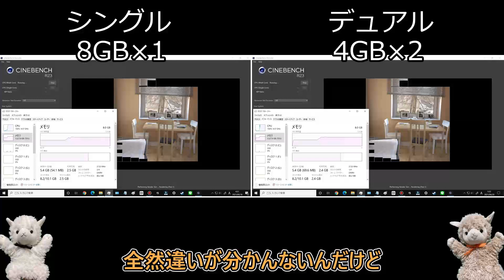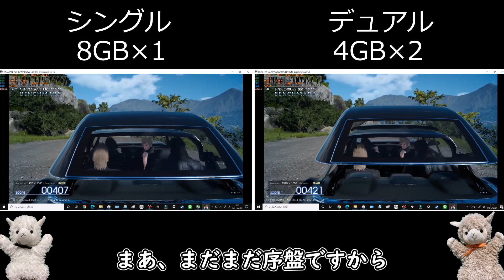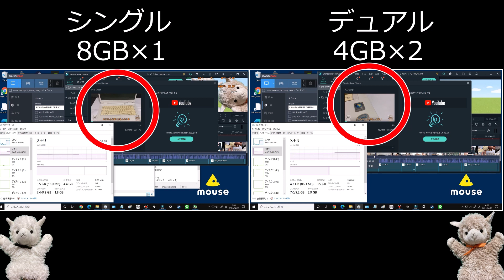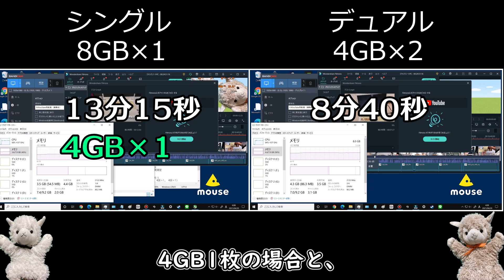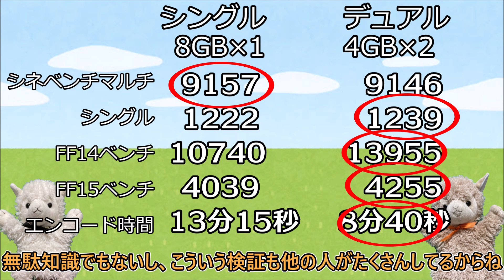【比較検証】シングルメモリとデュアルメモリの性能差【ゆっくり】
今回は、シングルメモリとデュアルメモリ、どちらがいいのかベンチマーク中心に測定してみました。